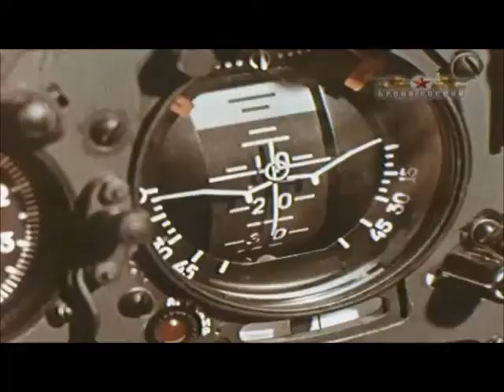Weaponized Smallpox - No Hope